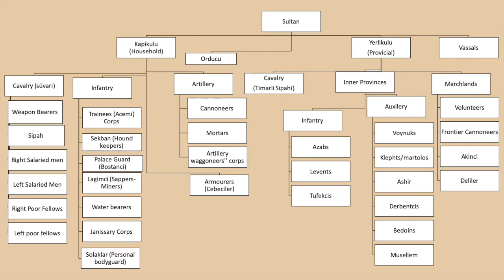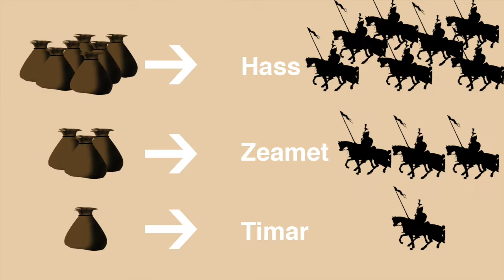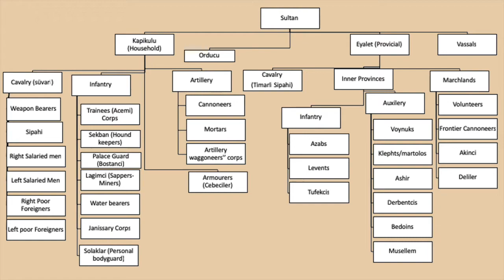The Institutions of the Kapikulu and Harem: an introduction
Sources
Ottoman Centuries by Lord Kinross
A military history of the ottomans by Mesut Uyar and Edward J Erickson
Armies of the ottoman turks 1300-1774 by David Nicole and Angus Mcbride
The Jannisaries by David Nicolle and Christa Hook
The Armies of Islam 7th-11th by David Nicolle Angus Mcbride